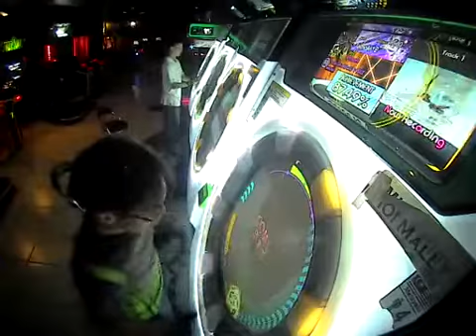[maimaiG+] Tomoki*2 Save This World νMIX Master All Perfect